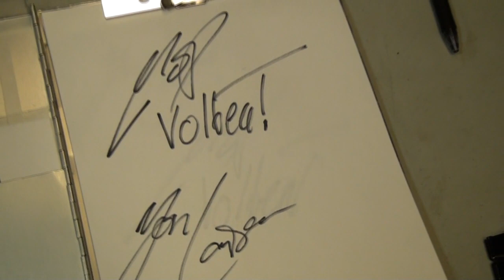Volbeat Signings - Gifts for Radiorockcafe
Michael Poulsen and Jon Larsen from Volbeat signing autographs for Radiorockcafe and ONE lucky winner!